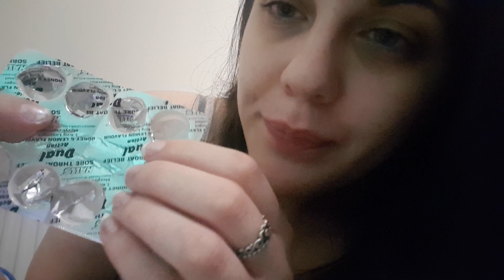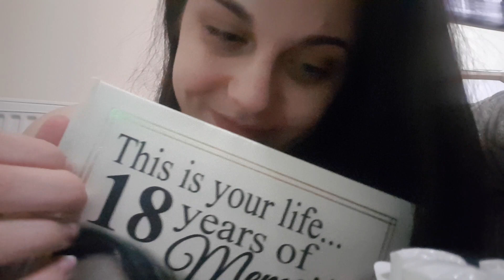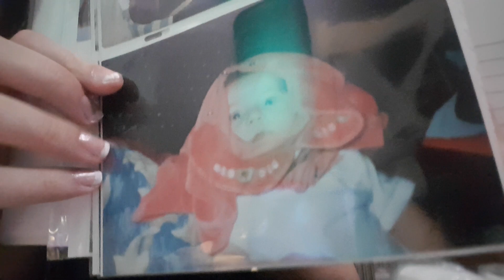ASMR || Triggering your tinglesssss || Whispering, tapping, crinkling & more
Hello lovelies!! Oh my goooodness the way this video ended was unfair 😅 I didn't even realise it had ended and I sat there for another 15 minutes talking to no one! But I thought I'd post anyway... I hope you are all doing amazingggg and I looove you so much. Remember to take care of your mind and body. You're a beautiful person! 💖💖

Anything is very much appreciated. Thank you!! ♡